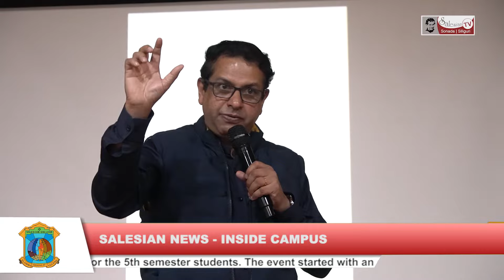SCS UG RESEARCH MEET 2024 |INSIDE CAMPUS